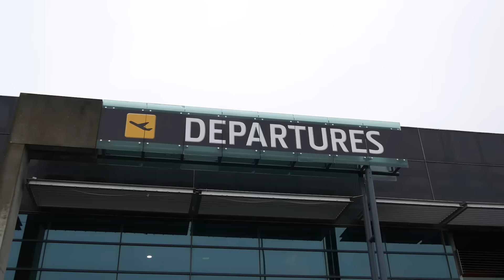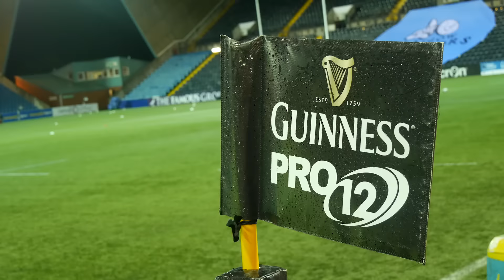Glasgow V Munster Behind the Scenes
We document the players’ day as they travelled and prepared for the challenge of reigning PRO12 champions Glasgow Warriors.